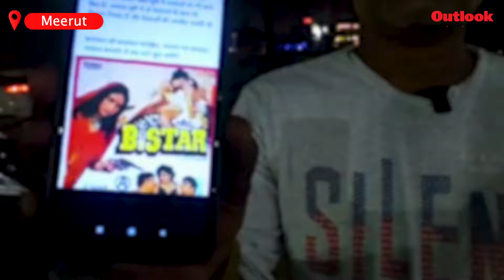Lok Sabha Elections 2024 | Reporter's Guarentee | Tanul Thakur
Unemployment, devaluation and price hike: These are the issues on the voter's agenda in Meerut this upcoming election season.

Travelling districts, uncovering truth: our reporter's pledge to unveil every pulse this election season.